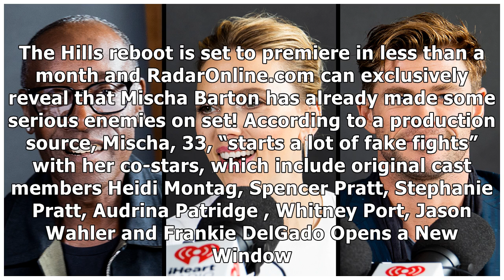Old Habits Die Hard! Mischa Barton ‘Hated’ By 'The Hills' Costars